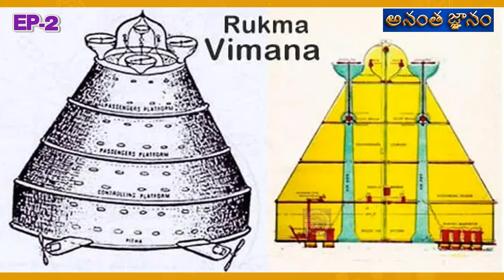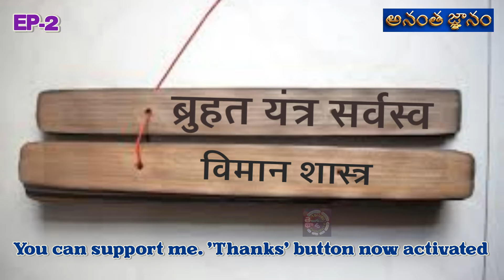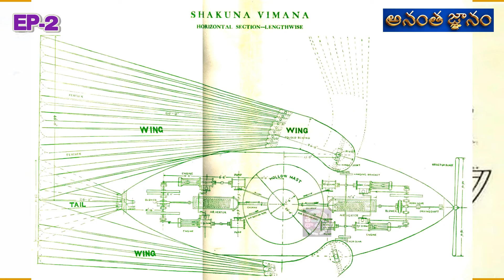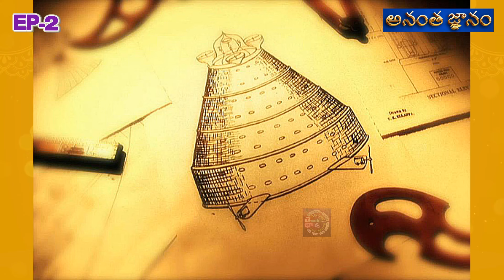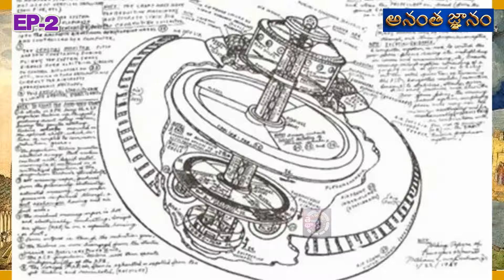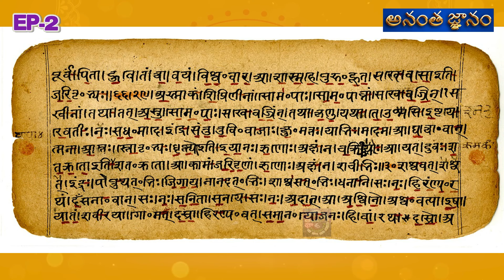పుష్పకవిమానం నిజమా | వేదాల్లో విమానాలు,రాకెట్లు | విమానానికి పేటెంట్ ఇండియన్ దా | రైట్ బ్రదర్స్ కాదా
వెల్‌క‌మ్ బ్యాక్ టు తెలుగుథాట్స్ ఛాన‌ల్‌... అనంత‌జ్ఞానం సెగ్మెంట్ ఫ్రెండ్స్‌... మీరెప్పుడైనా ఆలోచించారా! విమానాలు క‌నుక్కున్న‌ది రైట్ బ్ర‌ద‌ర్స్ అయితే... అంత‌కు వేల సంవ‌త్స‌రాల‌ముందే పుష్ప‌క‌విమానాల‌ను వాడిన దాఖ‌లాలు మ‌న పురాణాల్లోకి ఎలా వ‌చ్చాయి అని, ఇప్పుడు అంత‌రిక్షంలోకి వెళుతున్న‌ రాకెట్ల కొన్ని వంద‌ల సంవ‌త్స‌రాల ముందే మ‌న ఆల‌యాల గోడ‌ల‌పై శిల్పాలుగా ఎలా మ‌ల‌చ‌బ‌డ్డాయి... అని మీరెప్పుడైనా ఆలోచించారా! యెస్ ఫ్రెండ్స్‌... మ‌న ఇప్ప‌డు వింత‌గా చూస్తున్న ఇంకా భ‌విష్యుత్తులో రాబోతుంద‌ని ఊహిస్తున్న టెక్నాల‌జీ మ‌న వేదాల్లో ఎప్పుడో చ‌ర్చించ‌బ‌డింద‌ని మీకు తెలుసా! అందులో భాగ‌మే మ‌న పుష్ప‌క‌విమానాలు. విమానాలు, రాకెట్ల గురించి మ‌న‌కు తెలియ‌ని ర‌హ‌స్యాలేమిటి..?  విమానాల గురించి మ‌న వేదాలు, శాస్త్రాలు ఏమ‌ని చెప్పాయి. పుష్ప‌క‌విమానాల్లో దాగున్న సాంకేతిక‌త ఏమిటి..? అస‌లు రైట్ బ్ర‌ద‌ర్స్ కంటే కొన్ని సంవ‌త్స‌రాల ముందే ఒక భార‌తీయుడు ముంబ‌యిలో విమానాన్ని ఎగుర‌వేసిన విష‌యం మీకు తెలుసా! ఇలాంటి ఎన్నో విశేషాల స‌మాహార‌మే ఈ అనంత‌జ్ఞానం ఎపిసోడ్‌. వీడియో చూడండి. న‌చ్చితే లైక్ కొట్టండి. వీలైతే షేర్ చేయండి. త‌ప్ప‌నిస‌రిగా మీ కామెంట్ మాత్రం పెట్టండి.
ధ‌న్య‌వాదాలు.
Welcome back to Teluguthoughts channel... Ananta Gnanam segment friends... have you ever thought! If the Wright Brothers were the ones who invented airplanes... How did the records of using Pushpaka Vimana's come into our mythology thousands of years ago, and how the space rockets were decorated as sculptures on the walls of our temples a few hundred years ago... Have you ever thought! Yes friends... Did you know that the technology that we are seeing strangely now and predicting to come in the future is discussed in our Vedas sometime! Our Pushpaka vimana's are a part of it. What are the secrets about planes and rockets that we don't know? What our Vedas and Shastras say about planes. What is the hidden technology in pushkavimanas..? Did you know that an Indian flew a plane in Mumbai a few years before the original Wright Brothers! This Ananta Gnanam episode is a collection of many such features. Watch the video. Hit like if you like. Please share if you can.